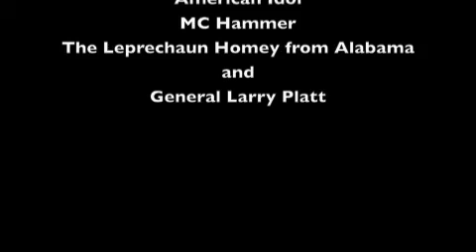Pants on the Ground (the remix)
Remix version of Pants on the Ground, starring the Leprechaun Homey from Mobile, AL and featuring the music of MC Hammer and General Larry Platt.